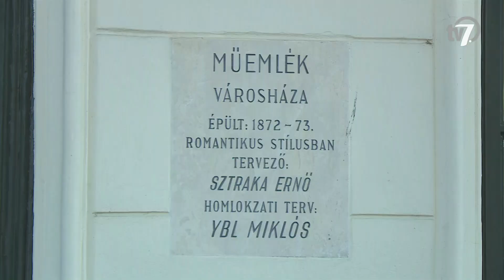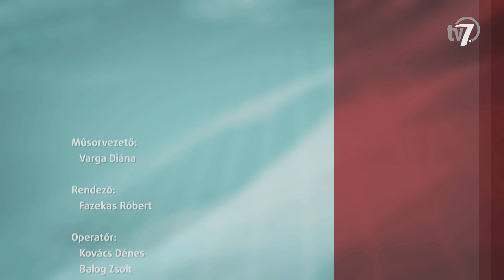Aktuális - 150 éves a békéscsabai városháza - 2023. 09. 13.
Nagyszabású rendezvényre hívja a lakosságot a békéscsabai önkormányzat, szeptember 15-én ünnepeljük ugyanis a csabai városháza megnyitásának 150 éves évfordulóját. A részletekről Bacsa Vendel jegyzővel beszélgetünk.